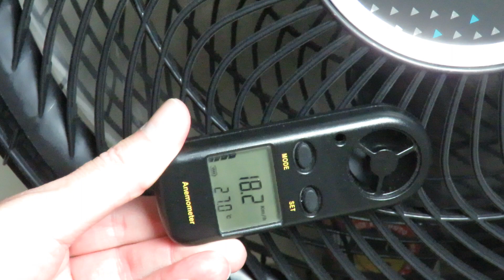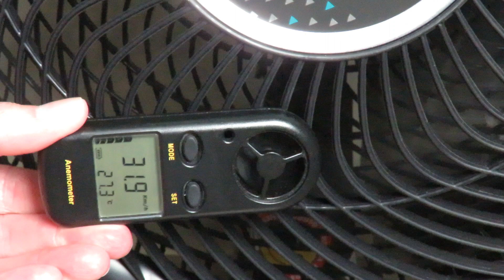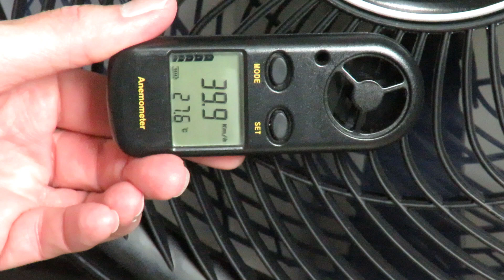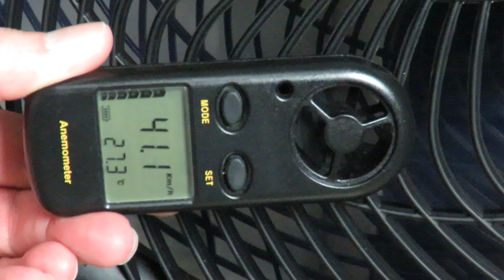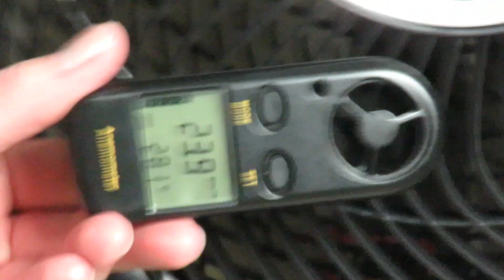Ventilador Arno Xtreme Force Breeze 40cm VB40 vs Arno Silence Force VD40 40cm - Teste Velocidade